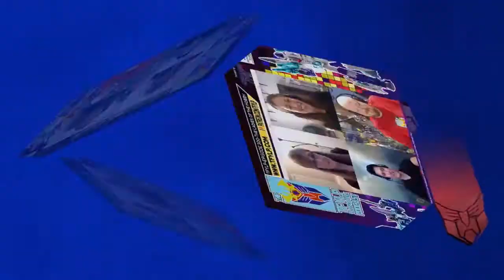Cut The Tape Took Your Wife, Moved in your House, the Kids Call It Dad & Now It’s Drinking Your Beer